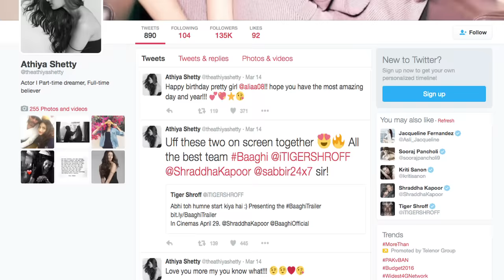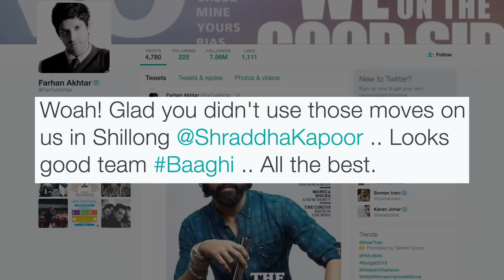Baaghi: Rebels In Love Trailer - Celebs REACTION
The recently released trailer of Shraddha Kapoor and Tiger Shroff starrer 'Baaghi: Rebels In Love' is being liked by everyone, including film industry people like Farhan Akhtar, Remo D'Souza, Jacqueline Fernandez and others have hailed the trailer. Watch their reactions they shared on Twitter, here